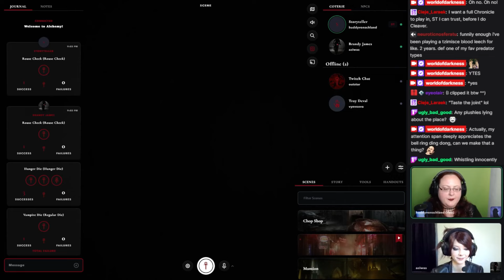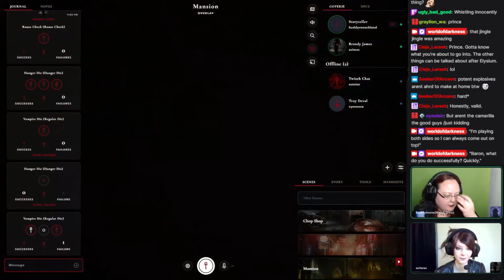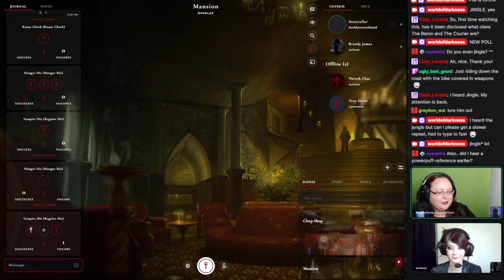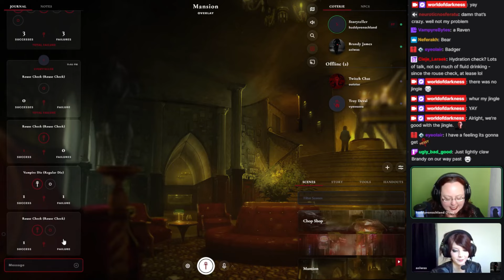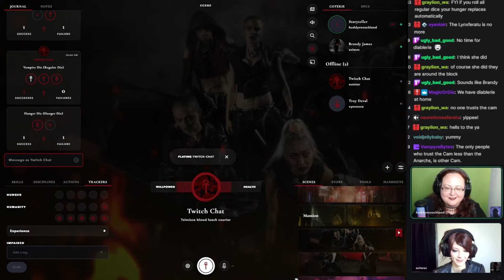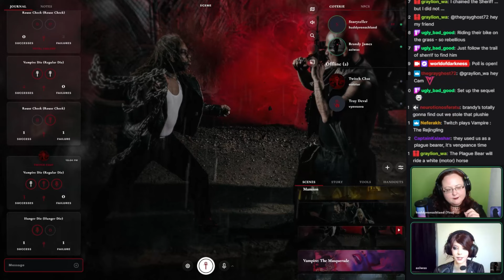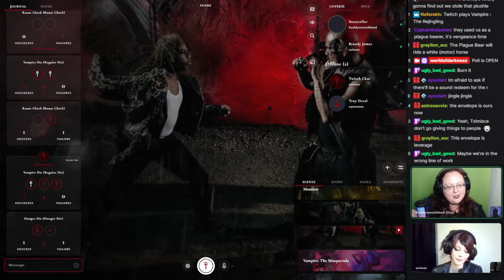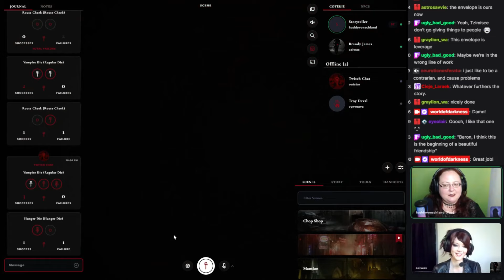Twitch Plays Vampire: The Masquerade - Episode 4 "Dead on Time" - Finale